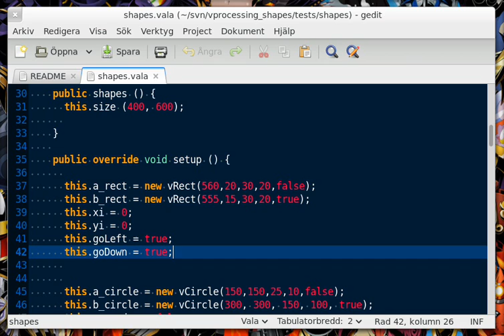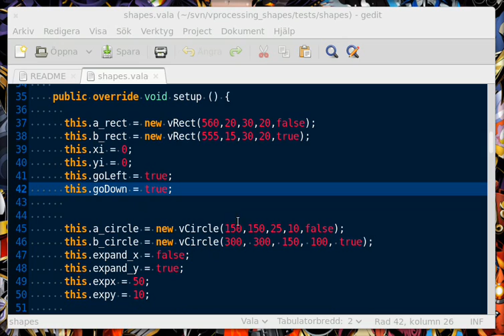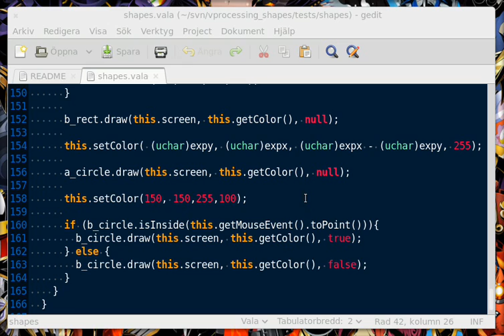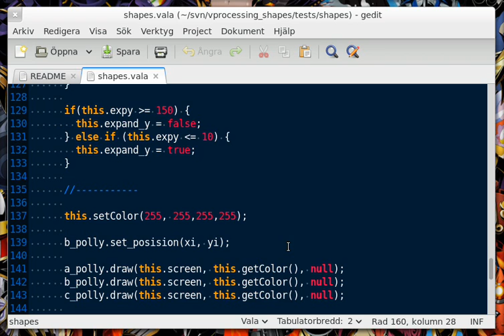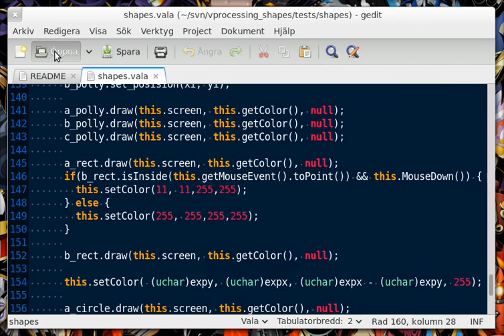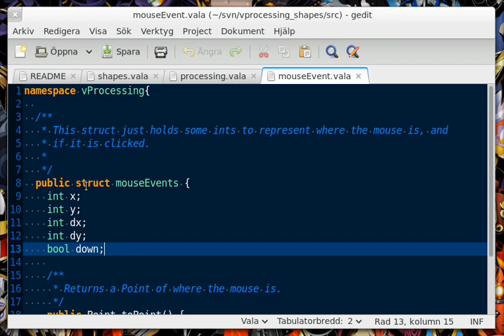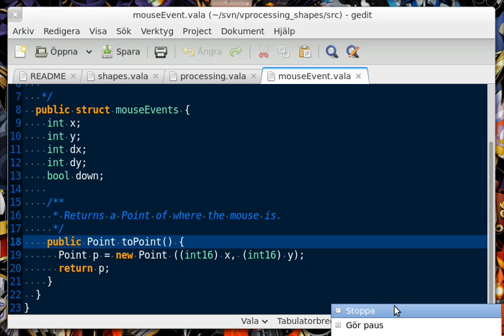vProcessing demo2 -- isInside(Point p) and other stuff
In this video I show you my latest work on vProcessing.

And my father prints a file...